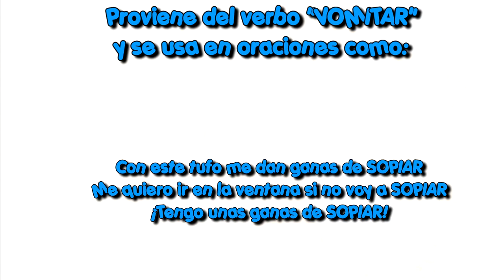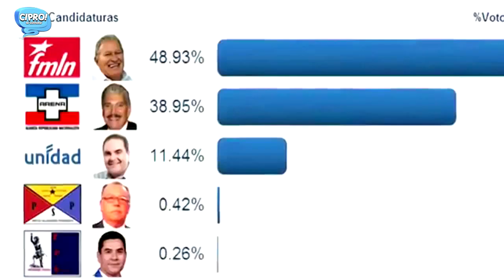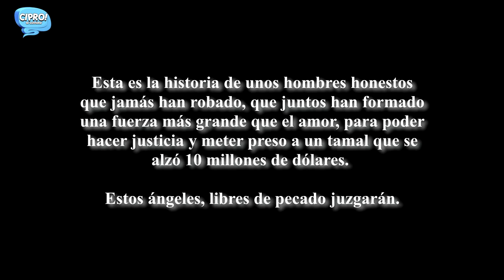Cipro francisco flores FULL HD 1080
doblaje oficial de cipro sin nada canbiado